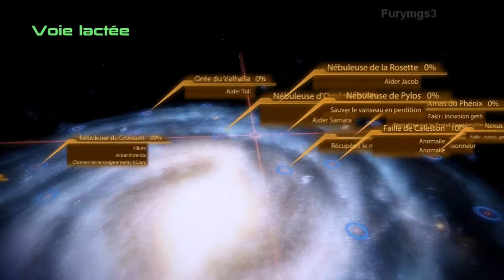Mass Effect 2 Walkthrough HD FR Part 82 : Oriana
Miranda à besoin de l'aide de Shepard pour déménager sa soeur, Oriana, qu'elle souhaite cacher à leur père.